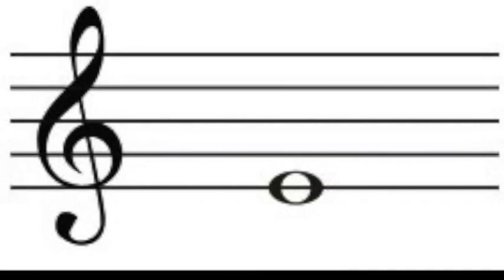2Enable Marimba Video 5 - It's Raining